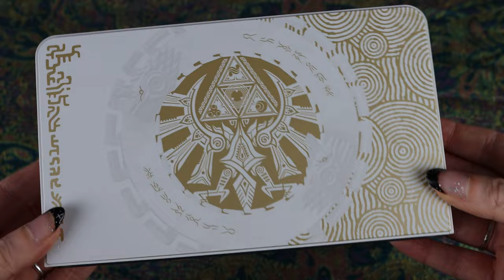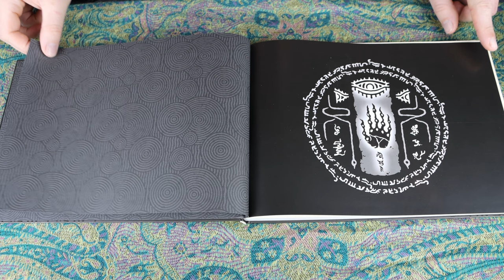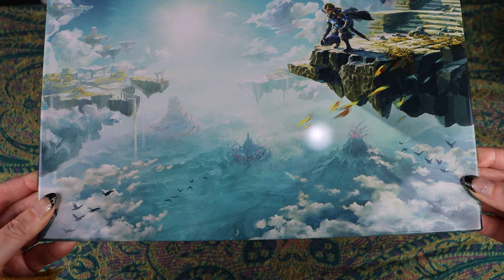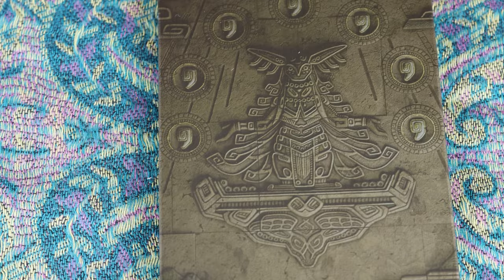Unboxing Every Piece of Zelda Tears of the Kingdom Merchandise - Collectors Edition, OLED, ect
HAPPY ZELDA DAY! Is this the best Nintendo Switch special edition of all time? We think so!
Please note that no regrets were made in making this video!

Make sure you check us out on Twitch as we play through Tears of the Kingdom!